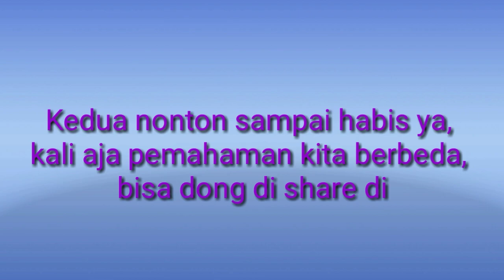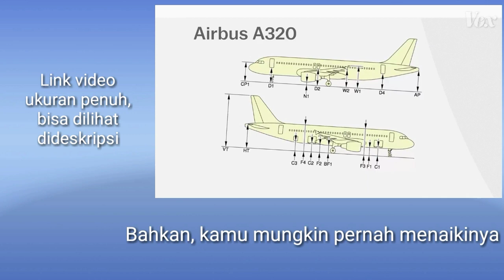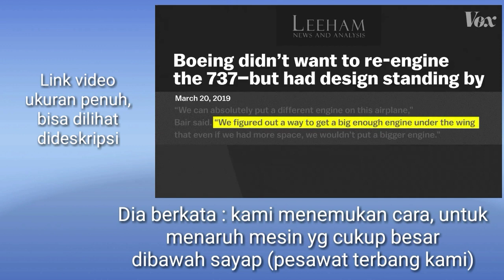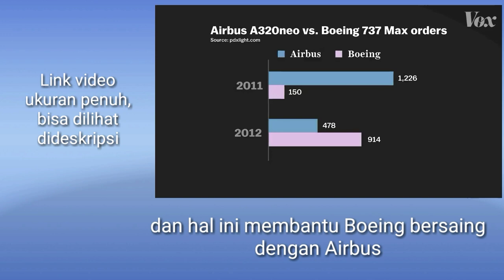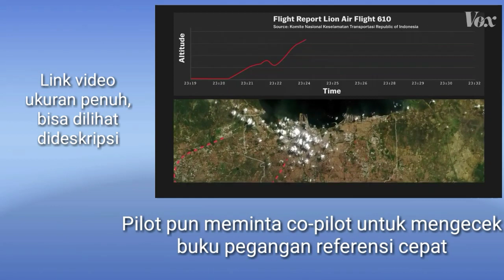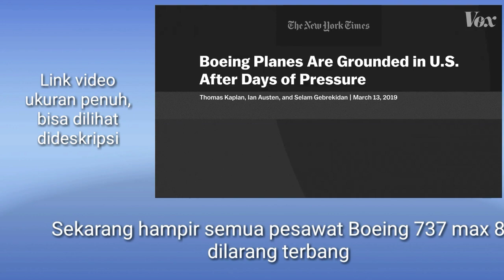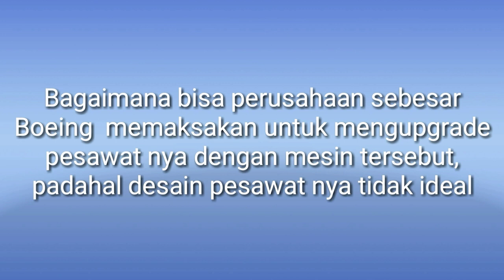Alasan sebenarnya jatuhnya dua pesawat baru Boeing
Fisika ada dalam kehidupan kita sehari hari. Fisika selalu mengajak kita untuk berfikir. Berfikir menjadikan kita berbeda dengan makhluk hidup yang lain, sebagai mana perkataan Rene Descartes Cogito Ergo Sum "Saya berfikir, maka saya ada".

Fisika itu... mungkin sulit, mungkin abstrak, dan lain-lain, tetapi di chanel fisika itu kita berbicara masalah ilmu fisika dalam bahasa yang mudah di mengerti. ayo mikir supaya kita dapat semakin mengagumi kebesaran-Nya. ayo mikir kok bisa begini kok bisa begitu, supaya kita menjadi berbeda dengan ciptaan-Nya yang lain.

Klaim, saya hanya ingin berbagi dan tidak berniat memonetize video ini, sebenarnya karena merasa bersalah aja sih karna jarang update :'v